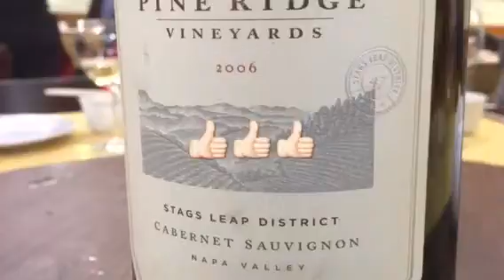Boiling Beijing Dinner Party